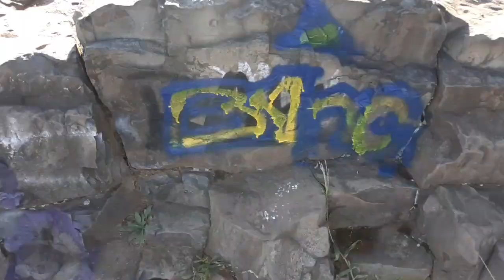Mills reservations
New Jersey Mills County reservation is for biking hiking and even for relaxing on a beautiful day it is a perfect place to take a walk with Friends our Family